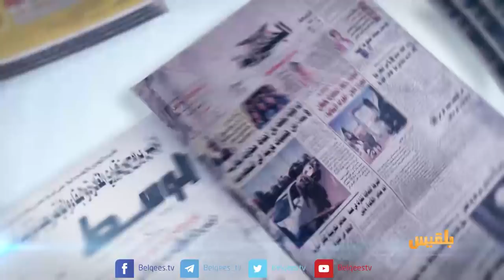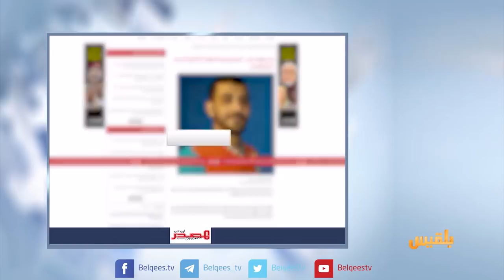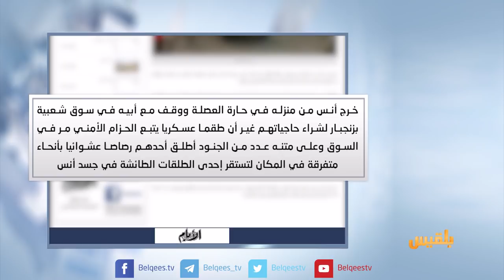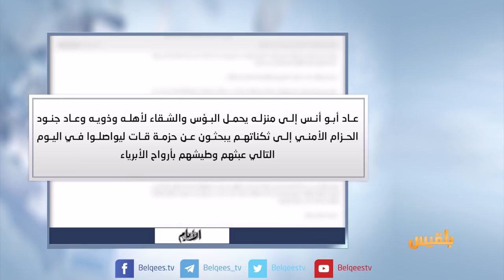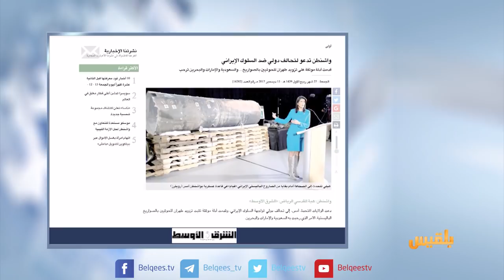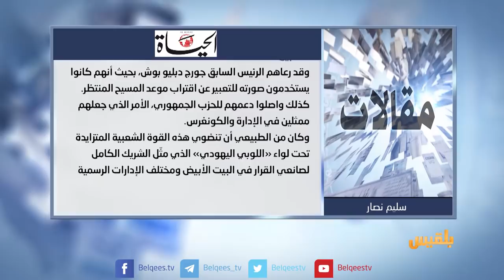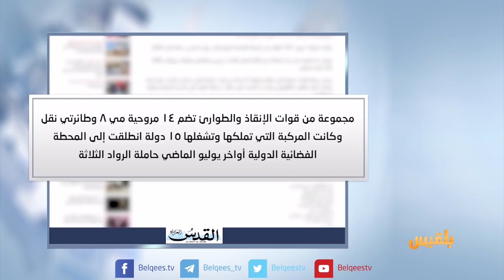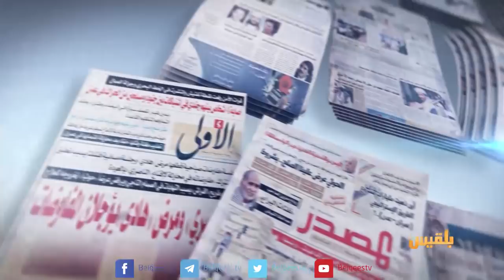كشك الصحافة | 16 - 12 - 2017 | تقديم: سهى المصري